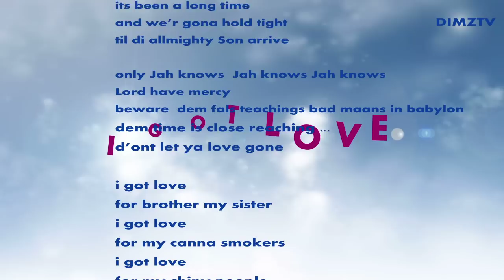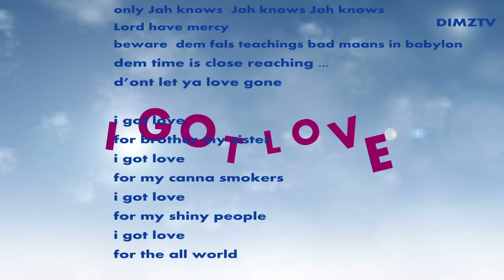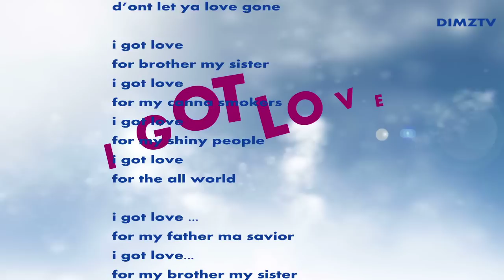Connect-R & Mike Diamondz & Sonny Flame - I Got Love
good vibes for ma  brothers and sisters .1love  - John 3:16